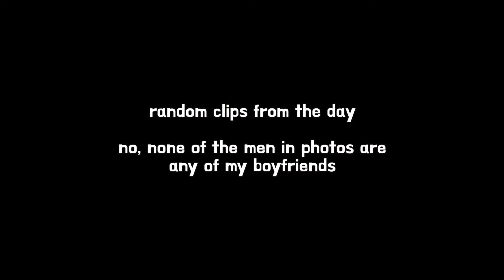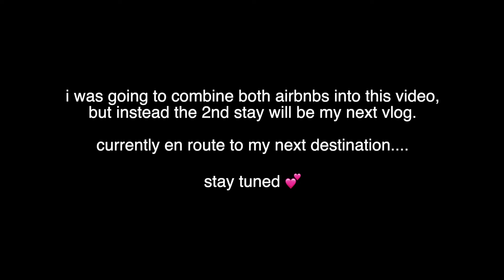living in a different Airbnb every week | nomad diaries ep. 1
nomad diaries: episode 1
with all of my stuff in storage and just a car full of stuff & bug, i'm traveling and staying in air bnbs, short term rentals, and going out of the country. in this first episode, i show you my first stay (a house on the beach) and update you on how things are going :)

00:00-1:37 car got towed
1:37-4:11 where i've been!
4:11-11:15 beachfront airbnb tour
11:15-12:47 updates
12:47-14:44 touring an apartment
14:44-17:22 moving to my next air b
17:22-21:31 taking bug to the beach
21:31-21:50 outro